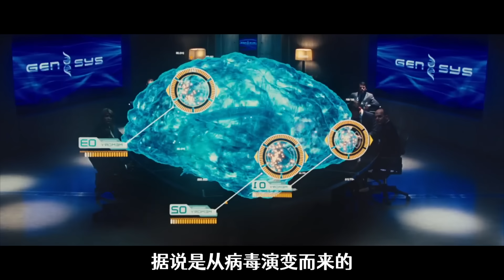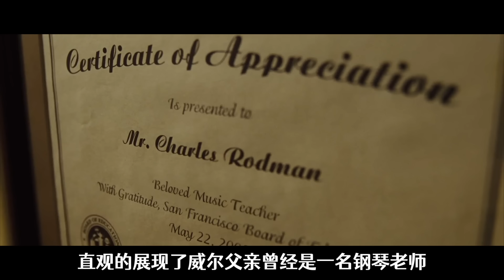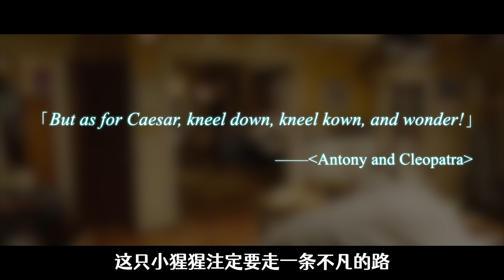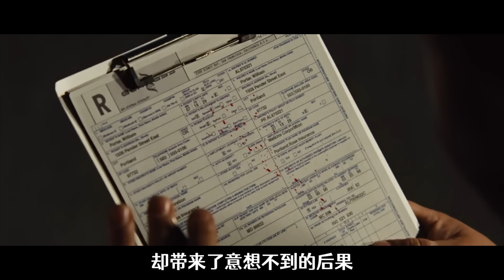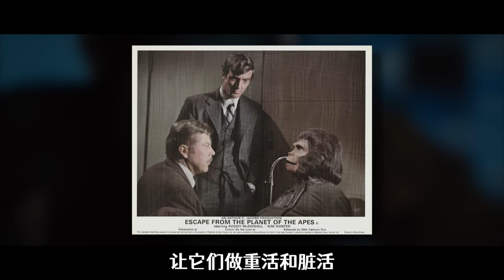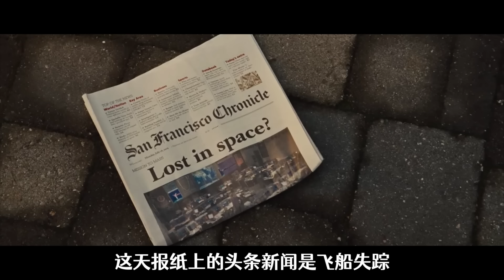豆瓣評分8.2！這部橫跨56年的科幻巨作，用猩猩視角反觀人性，揭露人類作死悲劇 |《猩球崛起》（一）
这个IP经典又长命~